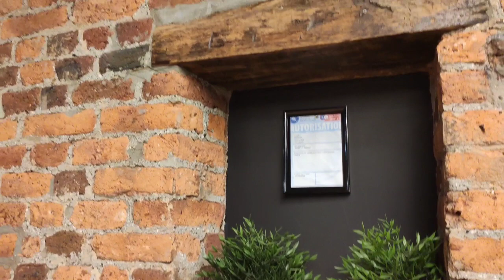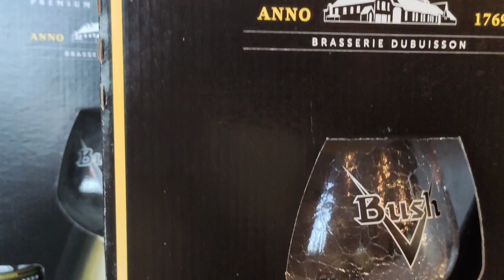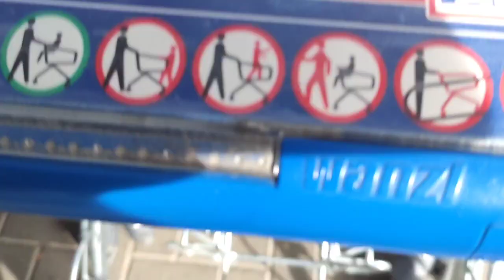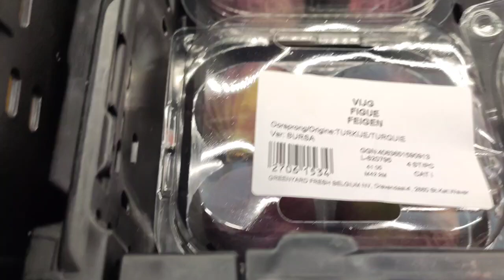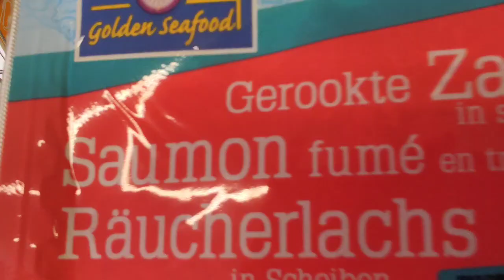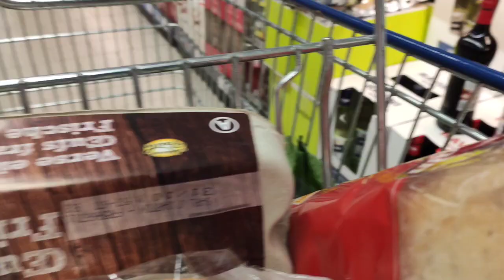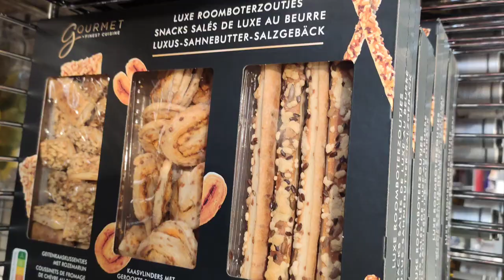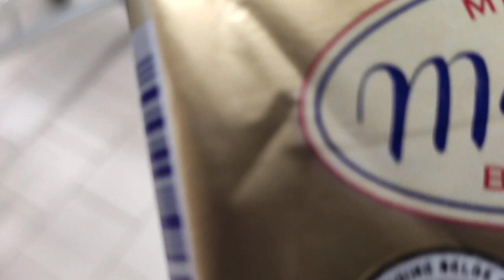FILIPINA BELGIAN LIFE : A BUSY DAY !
Being a mother and you want to finish your work, but there is always something to do.

Have a courage and everything will be fine.☺️❤️